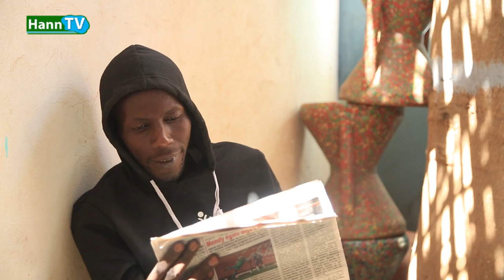Sketch - Patin - Sadio Mané takal diabar